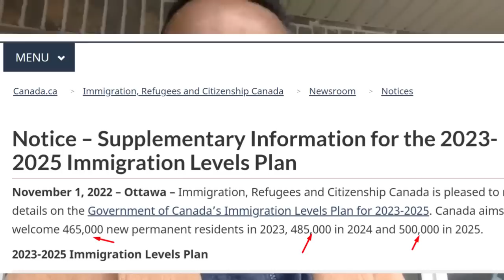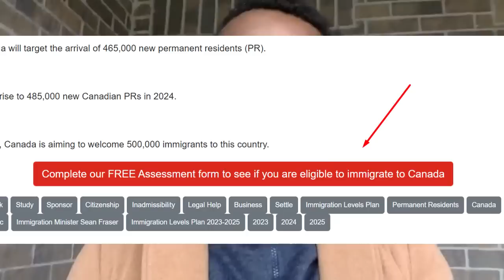Pwogram sa ouvri pou plis ke 400 mil moun ki vle rantre Kanada tout moun ka aplike